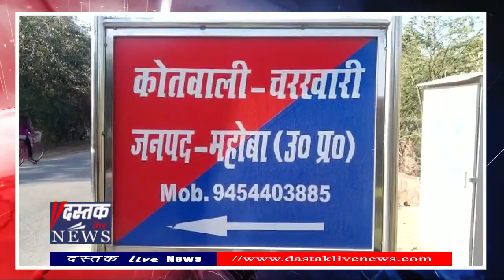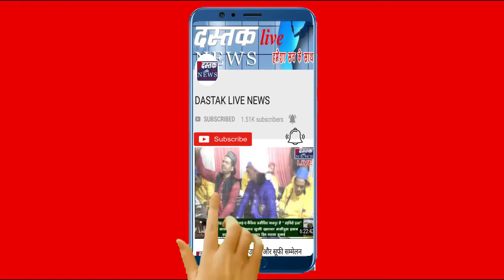Mahoba : अपहरणकर्ताओं से हो गया धोखा‚ आए थे किसी और को उठाने किसी और को उठा ले गए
उत्तर प्रदेश के महोबा जनपद में आए दिन अपराध का ग्राफ बढ़ रहा है...चैन स्नैचिंग से लगाकर चोरों द्वारा तमात बड़ी वारदातों को अंजाम दिया जा रहा है...इसी बीच दबंगों द्वारा एक व्यक्ति के अपहरण की नाकाम कोशिश ने खाकी को सवालों के कटघरे में ले जाकर खड़ा कर दिया...जनपद में आवाम के बीच दबी जुबान से अपराध को लेकर तमाम तरह की अटकलें लगाई जा रहीं हैं